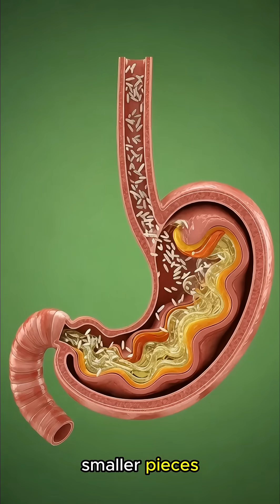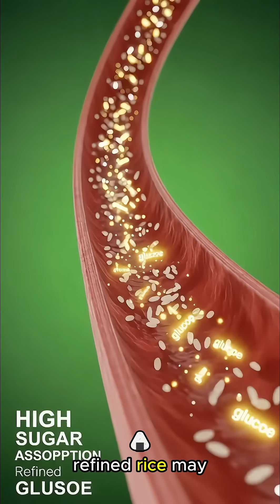What Happens Inside Your Body When You eat Rice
what happens when you eat rice,
rice digestion,
rice digestion process,
how rice is digested,
rice in the stomach,
rice benefits,
white rice digestion,
brown rice digestion,
rice metabolism,
what rice does to your body,
rice nutrients,
energy from rice,
glucose from rice,
stomach animation rice,
digestion explained,
food science rice,
health education video,
nutrition facts rice,
rice for energy,
human digestion process,
eating rice effects,
rice health benefits,
rice breakdown inside body,
rice carbohydrates digestion

Have you ever wondered what your body actually does the moment you eat a spoonful of rice? In this educational video,
we take you on a detailed journey inside your stomach to show how rice is broken down, absorbed, and turned into energy.
From the moment rice enters your mouth to the moment nutrients reach your bloodstream,
you’ll learn how this everyday food powers your brain, muscles, and metabolism.

Inside your digestive system, enzymes begin converting rice’s carbohydrates into glucose
— your body’s primary fuel source. We’ll explore how rice supports energy levels, boosts focus, helps with muscle recovery,
and keeps your system running smoothly. Whether you eat white rice, brown rice, or jasmine rice,
this video explains the science behind digestion in a simple, visual, and fascinating way.

Perfect for students, health lovers, and anyone curious about how food transforms inside the human body.
Watch until the end to learn the unique benefits of rice and why it’s a global staple food! 🌾💪